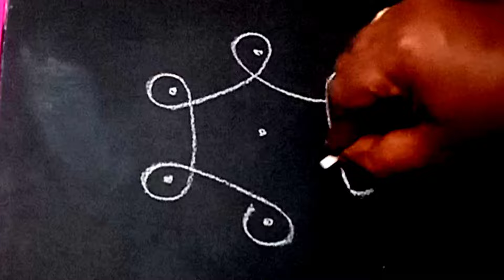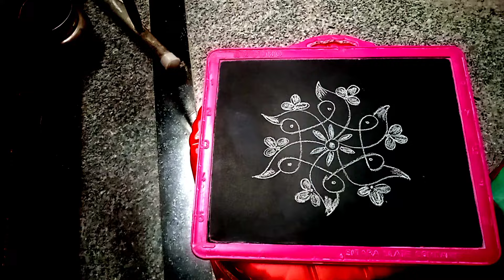రోజు వారి ముగ్గు